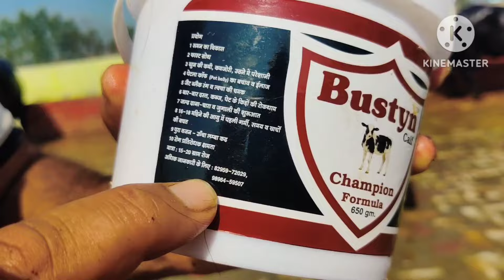February 28, 2024 H F ओर जर्सी में किसने मारी बाजी बहुत बहुत बधाई